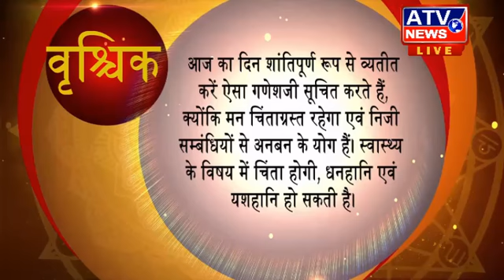आज बका राशिफल ATV NEWS CHANNEL (24x7 हिंदी न्यूज़ चैनल)